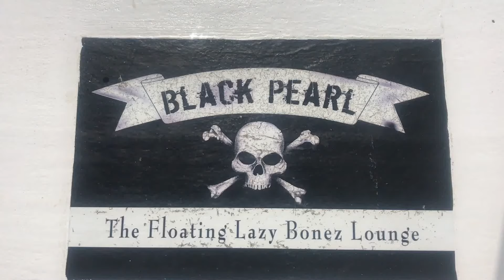BP 0409 AM